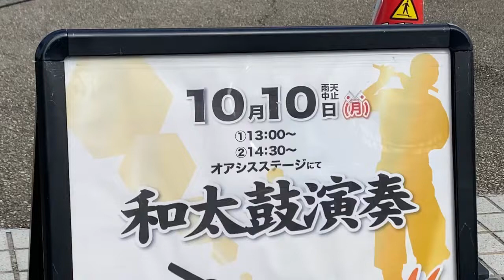和太鼓ユニット光 IN 刈谷ハイウェイオアシス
和太鼓ユニット光さんの演奏は力強くて、演奏してる皆さんの息がピタリと。迫力ある太鼓と優しい笛の音がマッチしてて聞いても飽きない演奏でした。皆さん笑顔での演奏がとても素敵でした。今年の12月24日の【和太鼓ユニット光コンサートIN名古屋能楽堂】チケット絶賛発売日みたいなので売り切れる前に購入しましょう！